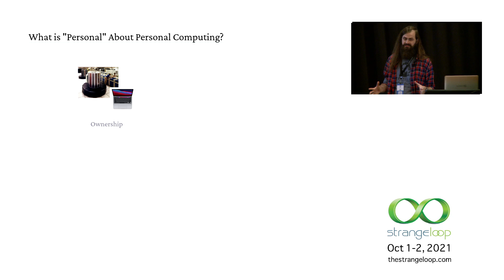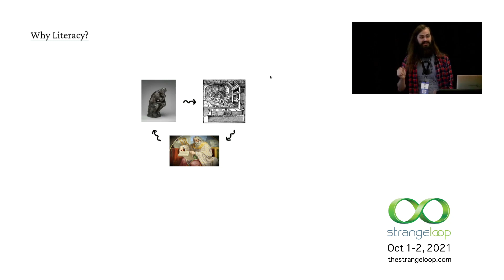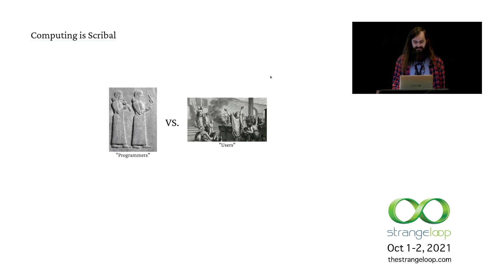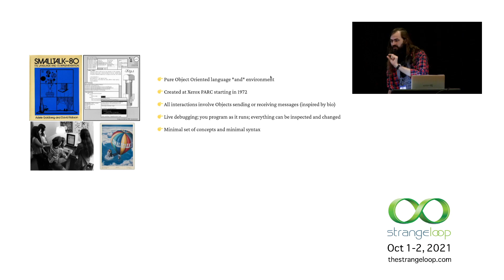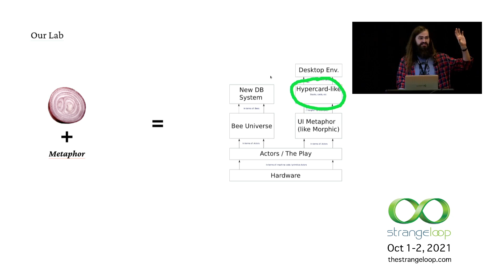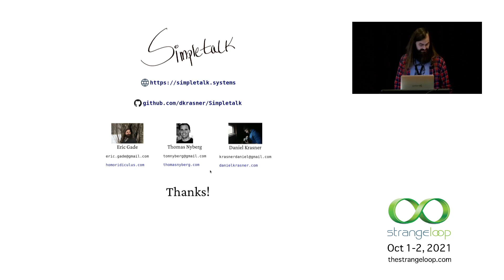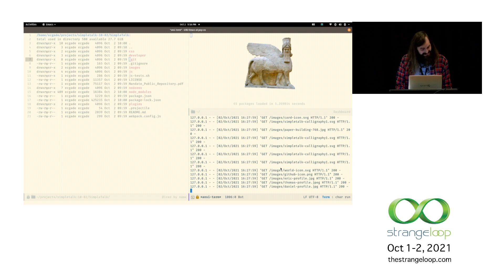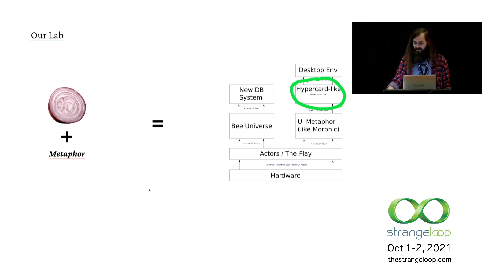"Authorship Environments: In search of the “personal” in personal computing" by Eric Gade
What if, instead of thinking of computing as technology for greater efficiency and convenience, we thought of it as a medium approaching that of conventional literacy? What might the environments be like, whom would they serve, and what can we imagine to be the artifacts of that interaction? By exploring big ideas from the last 70 years of computing and attempting to update them for the present, we will examine the implication of these questions in-depth, including potential approaches for thinking about them in the future. Along the way we will present an exploratory effort called Simpletalk, an authoring system built for today’s ubiquitous computing environment: the web.

Eric Gade

Eric is a historian, writer, and programmer. Along with long-time collaborators Daniel Krasner and Thomas Nyberg, he created Simpletalk while working at the computing research lab at UnitedLex. Previously he served as the Project Manager for Columbia’s Declassification Engine (now History Lab) project. His interests include malleable computing systems like Hypercard and Smalltalk.